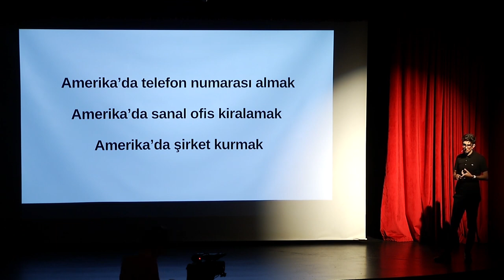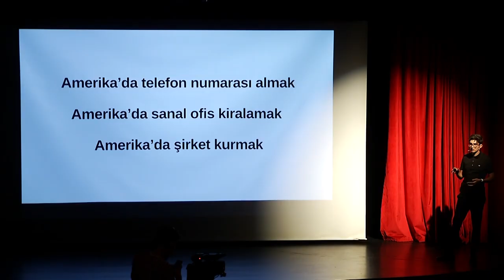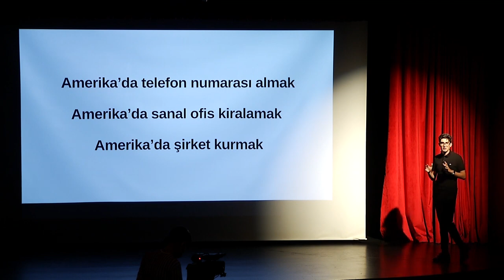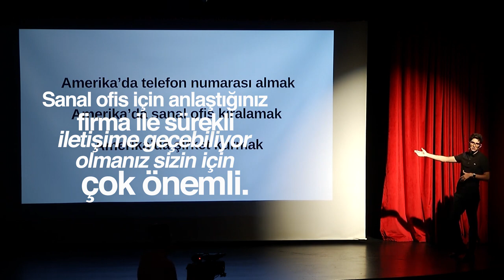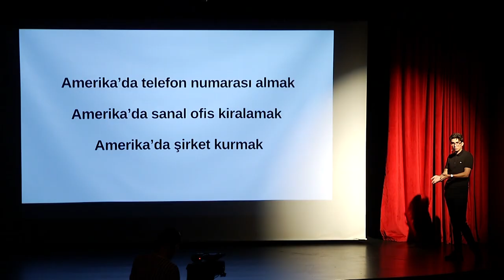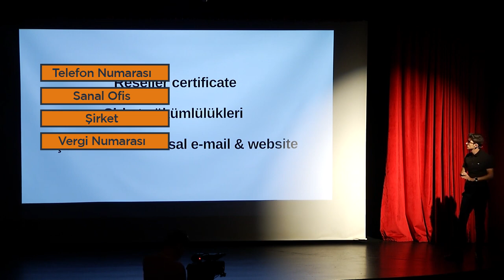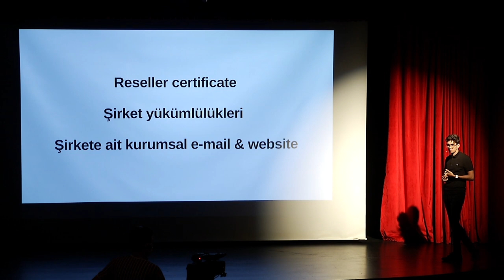ADIM ADIM ŞİRKET KURULUMU | Amazon Semineri Bölüm 4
🙋🏻‍♂️ Merhaba arkadaşlar ben Atakan. Bugün Amazon Seminerimin 4.bölümünü paylaşarak, adım adım şirket kurulumunu size tüm detaylarıyla anlatıyorum.

📌 Bu bölümde Amerika'da şirket kurmak için gereken her şeyi ve ilerleyeceğiniz adımları teker teker anlatıyorum.

📌Bu süreçte nelere dikkat etmelisiniz ve nelerle karşılaşabilirsiniz? Bu soruların cevapları izleyeceğiniz videoda.

Sizin de yaptığınız hatalar var ise bunu yorumlarda benimle paylaşın 😊

Aklınıza takılan soruları sormak için 1'e 1 randevu oluşturun✅
    ➤ Randevu Hattı  : 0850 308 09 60

   ➤ Hesap Açılış Desteği Hattı : 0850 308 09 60